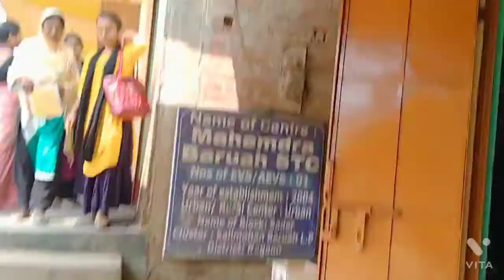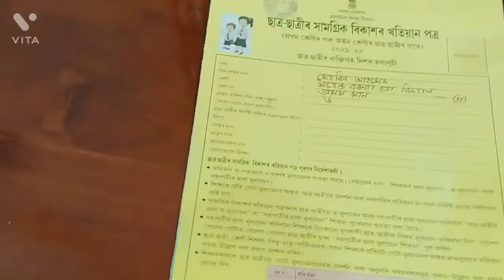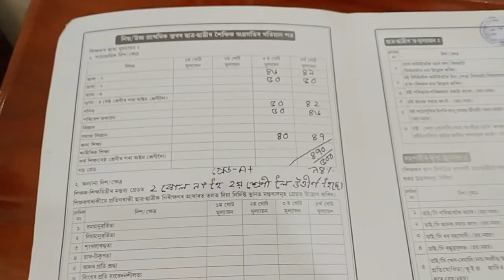Mehrin r result kenekua hol🙄//kimn furti Tai💃💃//ako bejir han 😭😭//Raihan 1 vlogs//Nagaonyoutuber..